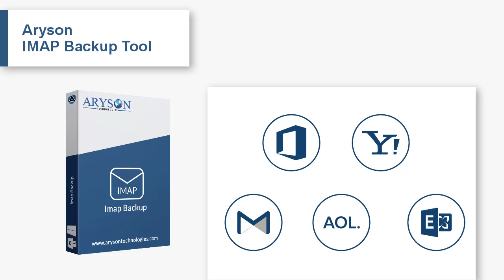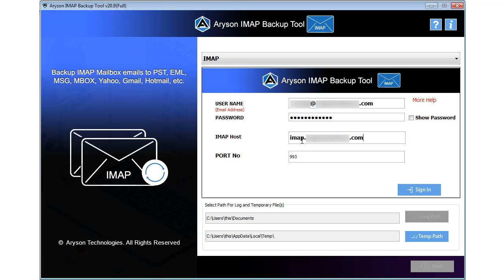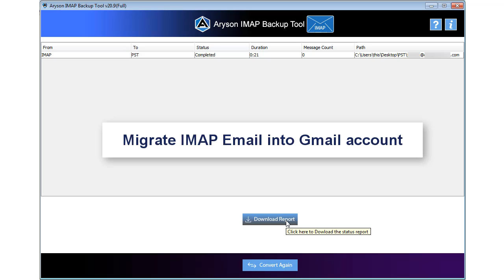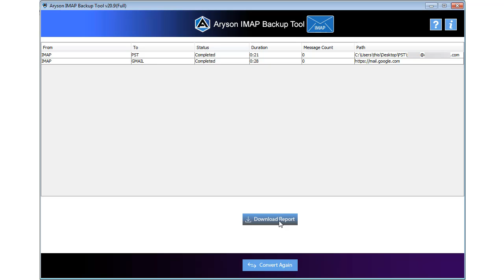How to backup email that is configured as IMAP using IMAP Backup Tool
If you are searching for a solution to takes backup of your IMAP Server email on a desktop or other cloud-based email clients, then, I would like to suggest you Aryson IMAP Backup tool that takes backup of your IMAP Server Emails into PST, EML, MSG, PDF and other various file formats. It also migrates emails from IMAP Server account into Office 365, Yahoo, Gmail, AOL, Live Exchange Server, and other cloud-based email clients.

For taking IMAP Email Backup as PST

Follow the given steps when you taking IMAP Email Backup as PST.
First, Install and Launch the Aryson IMAP Backup Tool.
Then a Tree-like structure showing your IMAP Mail folders will appear. Here you need to select any email folder which you want to backup and click on Next  button.
In the next tab select file saving format PST to save your IMAP Email into PST format.
Next, Mark the checkbox to remove repetitive mailboxes from the resultant file.
Then apply Mail filter & Task filter to find specific mailboxes as per their date.
You can use the Custom Folder feature to save your emails by different folder names.
After that define a folder path where you want to save your IMAP Email Backup files.
Next, click the Convert button to start the backup process.
Here, wait for a while and let the tool convert and save your IMAP emails as PST file.
After some minutes, your converted files are saved and a Log file is created. You can download this Log file for future reference.